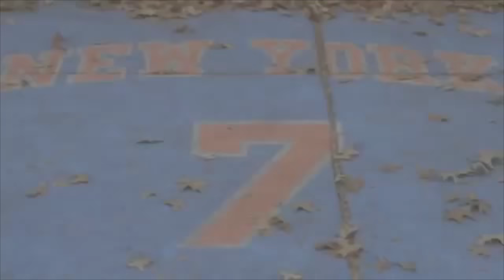Carmelo Anthony 'Playing For the City That Made Me' Full Documentary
Nice Documentary made by Jordan with the help of iconic figures for the city of New York. Bernard King, Nas, and of course Melo himself talk about what playing for the Knicks at Madison Square Garden and for the City of New York in which Carmelo grew up means